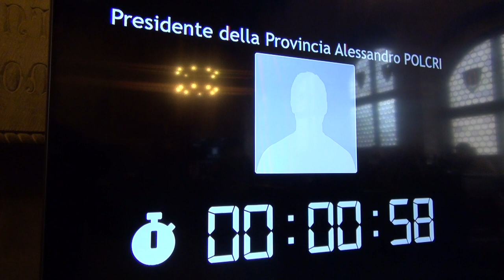Consiglio provinciale: bilancio approvato. Scongiurato il commissariamento dell'ente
Tanto tuonò che piovve, diceva un vecchio adagio, ma in questo caso invece dopo nubi, tuoni e lampi, è magicamente spuntato il sole.
Il consiglio provinciale di Arezzo ha infatti approvato quasi all'unanimità il bilancio previsionale, facendo dormire forse tra ieri e oggi una notte più tranquilla al neo presidente Alessandro Polcri.
Il documento è stato approvato da 11 consiglieri su 12 presenti, assente solo la consigliera della Lega Cinzia Santoni alla quale il partito aveva chiesto un voto contrario.
C'è stata l'astensione da parte di Patto Civico.
Tutta la querelle, dunque, su quotidiani e media nelle ultime settimane con il centro destra che annunciava tuoni e fulmini all'indirizzo del neo presidene, reo di essere stato sostenuto anche dalle forze di centro sinistra, si è risolto in una bolla di sapone. Anzi, come hanno detto i gruppo di centro destra che hanno votato sì “in un atto di responsabilità amministrativa”.
Il sì è arrivato da gruppo del Centro sinistra per Arezzo (5 voti) e del gruppo del centro destra (altri 5 voti) più quello del presidente Polcri, che dunque salva bilancio e poltrona.